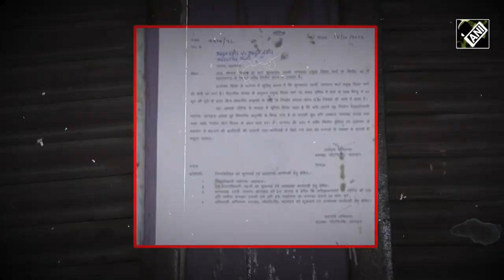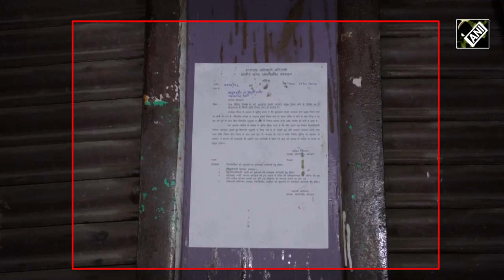Bahriach Bulldozer drive | Supreme Court ने लगाया Bulldozer पर 15 दिन का ‘Brake’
बहराइच (उत्तर प्रदेश), 21 अक्टूबर (एएनआई): बहराइच में हुई दुर्गा पूजा के दौरान हिंसा में एक व्यक्ति की मौत हो गई थी जिसके बाद प्रशासन ने आरोपियों के घर के बाहर अवैध निर्माण का नोटिस लगाया था। इस नोटिस के खिलाफ बहराइच के स्थानीय लोग सुप्रीम कोर्ट पहुंचे जहां सुप्रीम कोर्ट ने सुनावई के बाद यूपी सरकार की बुलडोजर कार्रवाई पर फिलहाल रोक लगा दी है। सुप्रीम कोर्ट के इस फैसले के बाद स्थानीय लोगों में एक उम्मीद जागी है और उन्होंने अपना दर्द और खुशी दोनों बयां किया।